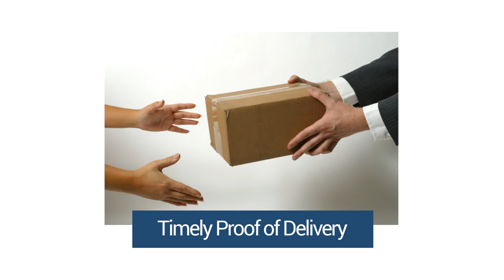Logistics Companies Chicago | Shipping Companies In USA | DL Logistics Management Services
Shipping companies in USA, choose the best from all of  them. Looking for logistic companies in Chicago? DL Logistics is all what you would ever need, because is a company with over 15 years of experience, a fully skilled team that works at every hour, ready for deliver the best results for you. So, if you want a serious and safe company, stop to look for more shipping companies in USA or logistic companies in Chicago or in other state! DL Logistics will bring you the key to solve all of your problems and deliver to you the best service in the freight market.

DL Logistics, is a honest and experienced freight company that knows that their clients want and always our promise is deliver the best and on time. Stop to worry about freight matters, let us make it for you and deliver your shipping in the lowest time possible, but without forgetting the security and high quality services that distinguish us. If you need logistics services and you are looking everywhere for logistics companies in Chicago, DL logistics is an excellent option for that. Deliver all on time, with security and confidence, our special and fully trained team will always deliver the best only for you, never more get worried about your shipping, DL logistics will only give you calm and an excellent service.
DL logistics is a respected brand in the logistic and freight side, because our platform of trucks are in perfect quality, ready for sending your order in all the USA, send with quality and confidence, send with DL logistics. Our business practices are ethical and honest, trust us and choose the best from all the shipping companies in USA, one of the oldest and most trusted in the country.
We deliver quality and as well a fantastic control service, that means we have 24/7 customer attention and fully detailed control of your order, you will never more get worried or scared about your shipping, you will can permanently know here it is. That is something that not all shipping companies in USA do, only in DL logistics you will find an honest, friendly and professional costumer service totally prepared to solve every one of your questions, doubts or more. Trust in us and send your shipping with confidence, security, professionalism and quality.
Remember, don't look more for shipping companies in USA or logistics companies in Chicago, work with the professionals.

truck freight brokers
logistics companies chicago
truck freight companies
logistics companies chicago
shipping companies in usa
international courier companies
american shipping company
international logistics companies
logistics companies chicago
us shipping companies
us forwarding company
shipping companies in houston
logistics companies in usa
largest logistics companies in usa
logistics companies chicago
logistics companies in los angeles